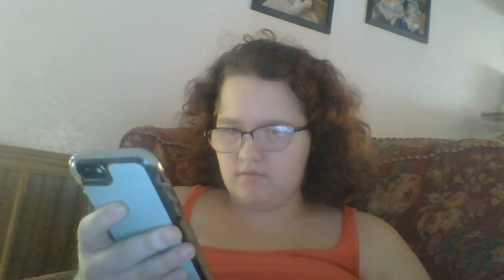Playing Sims 3 Episode 7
I hope that you guys enjoyed this video. I will be posting as much as I can.